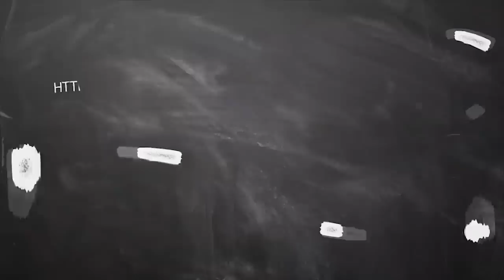November Month Rasi Palan 2019 Makaram - November Matha Rasi Palan 2019 Makaram